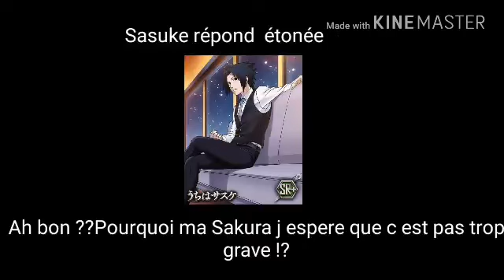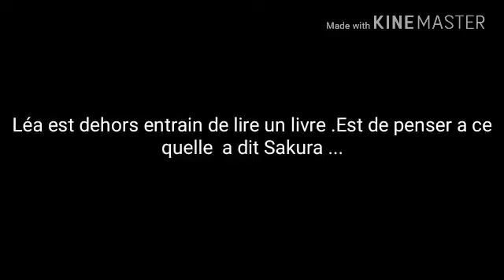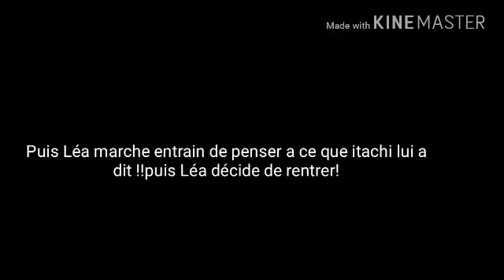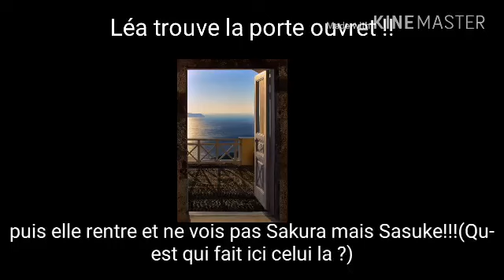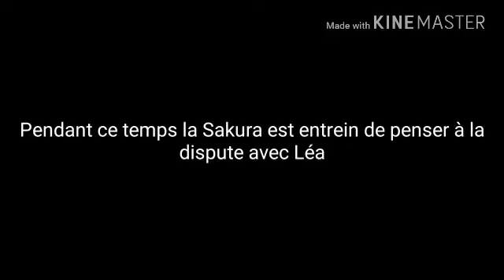Chapitre 2_les embrouilles commence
Nombre d'abonné réussi:
5 abonné✔️
10 abonné✔️
15 abonné ✔️
20 abonné ✔️
30abonné ❌
40 abonné ❌
50abonné ❌
60abonné ❌
70 abonné ❌
80 abonné ❌
90 abonné ❌
100 abonné ❌
200abonné ❌
300abonné ❌
400abonné ❌
500abonné ❌
600abonné ❌
700abonné ❌
800abonné ❌
900abonné ❌